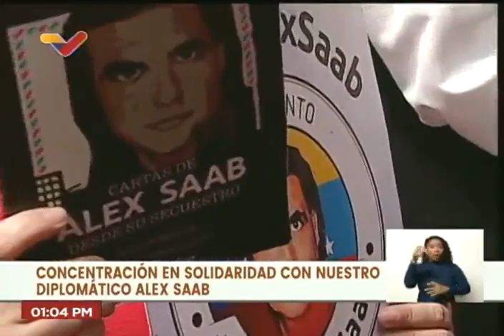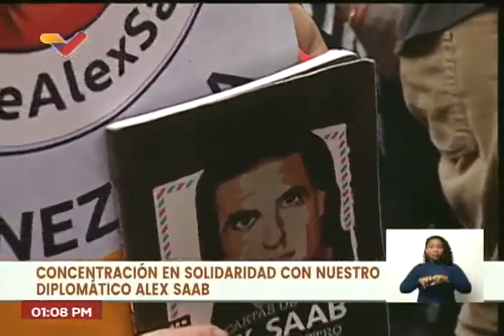Palabras de Camila Fabri y Jorge Rodríguez en marcha por liberación de Alex Saab, 16 diciembre 2022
Caracas, Venezuela. Marcha exigiendo la liberación del empresario y diplomático colombo-venezolano Alex Saab.  16 de diciembre de 2022.

USDT o Bitcoin (BEP20): 0xef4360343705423a24119205eeb1de2a10fd23f4

USDT (TRC20): TQJB86JZjF5Kt1C7f322aax4iyD6x65UcV

Petros: PFfDUW3cj1WD7cUPYg9MK2EtgG5nUgVzuc